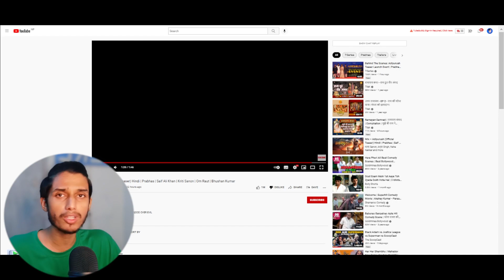100+ Mistake In Adipurush Teaser / Trailer || Everything Is Wrong With Adipurush